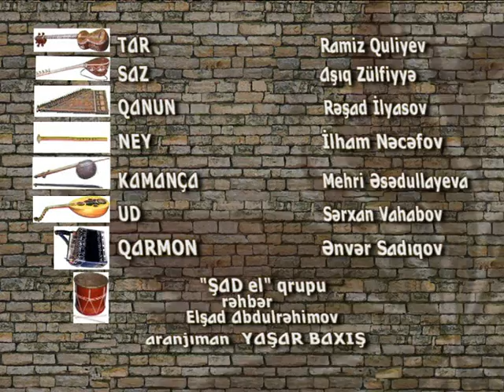Виктор Цой Кукушка (BİZİMKİLƏR)